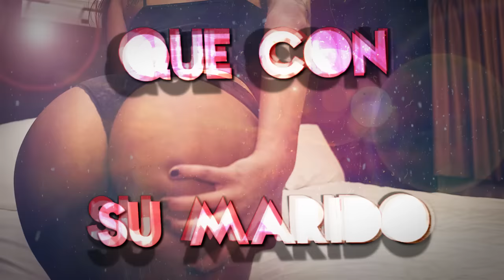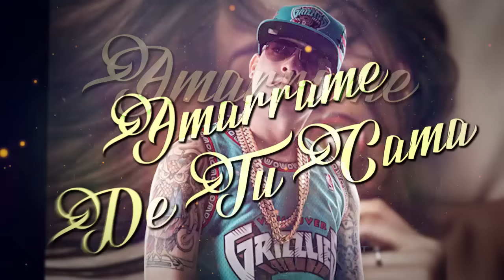Juanka El Problematik Ft Jetson El Super - Amarrame [Lyric Video]